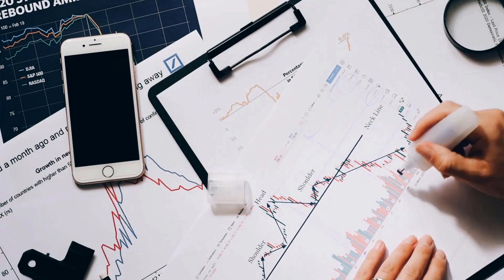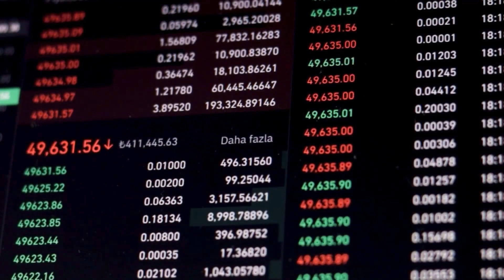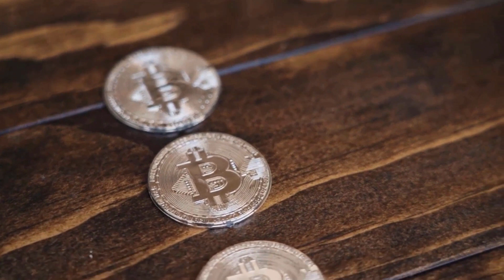TELLOR WILL REACH A NEW TARGET?? MARS WE ARE COMING - TRB PRICE PREDICTION & UPDATES